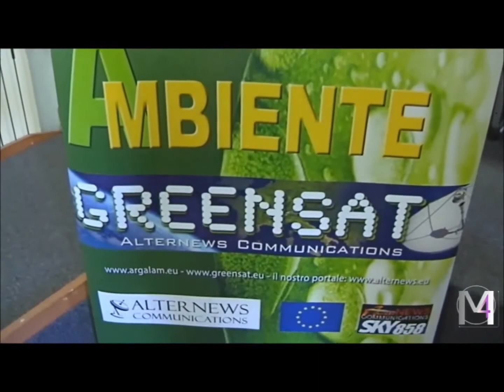Green Ribbon: premiazione finale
Assegnato a Michele Vacchiano il premio Green Ribbon 2013. La cerimonia di premiazione si è svolta a Roma, presso la sede della Federazione Nazionale Stampa Italiana, il 21 novembre 2013.